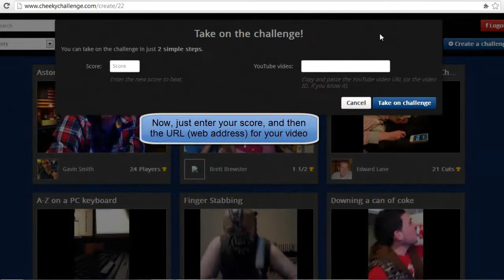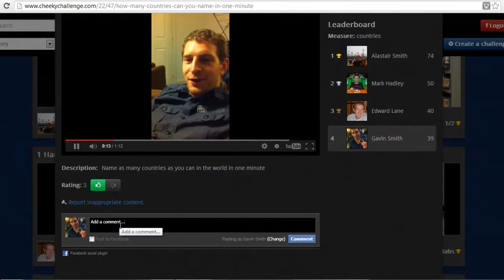How to take on a challenge